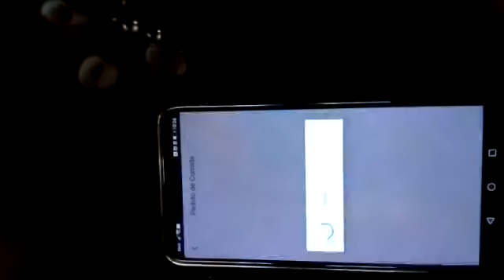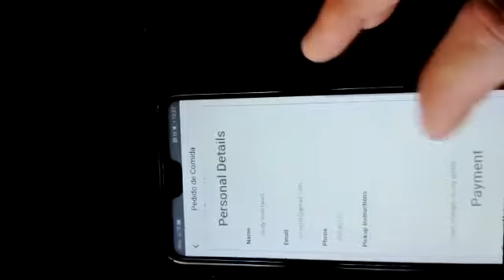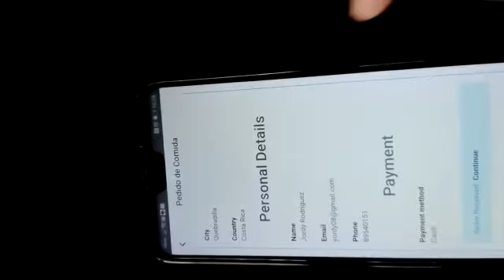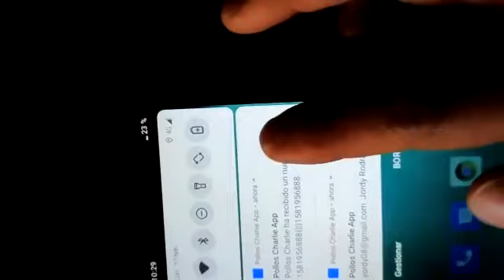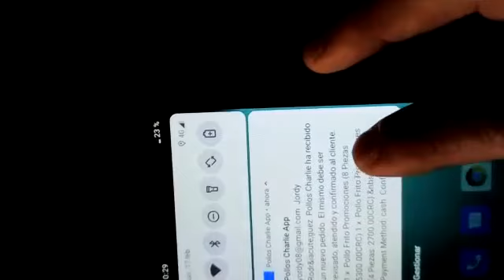Pedido de producto-prueba